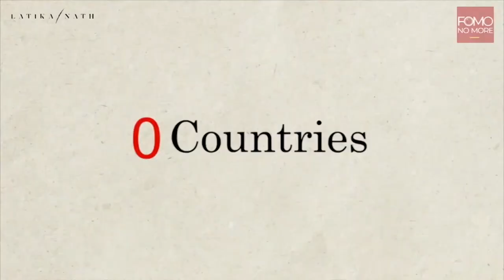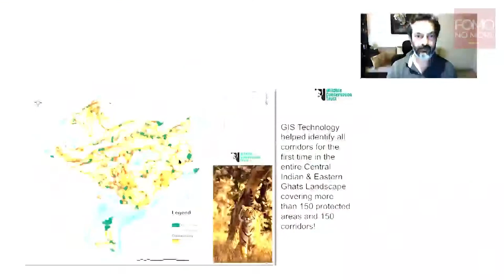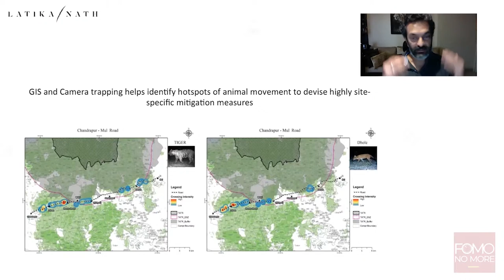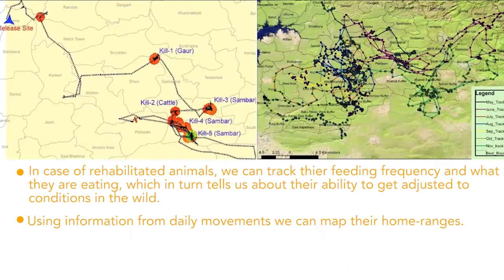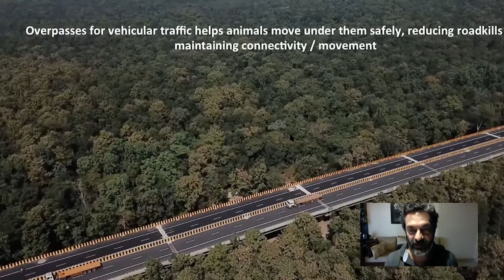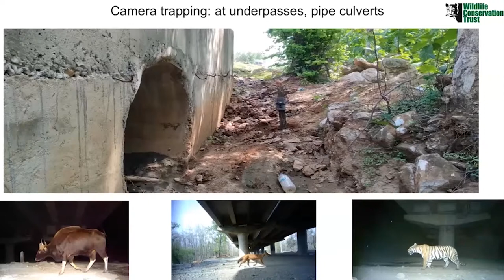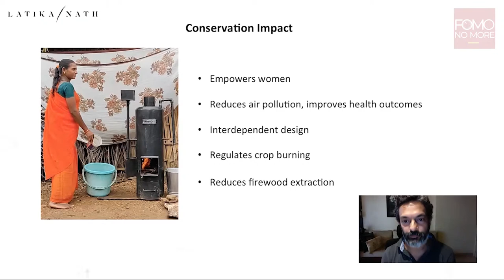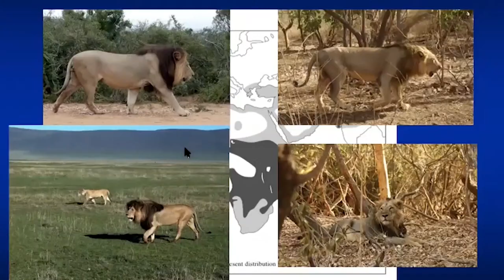BIG CATS : THE INSIDE STORY | E8 | Latika Nath | Anish Andheria | Conservation Science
Dr. Anish Andheria is the President and CEO of the Wildlife Conservation Trust, a not-for-profit working in and around 160 national parks and sanctuaries in 23 states of India.

In this episode of 'Big Cats - The Inside Story', he focuses on the use of Conservation Science to manage habitats and large landscapes. He takes us through his journey of the last many years of his field work and translates beautifully to the common man and policy makers the importance of wildlife for human beings.

Join Anish and Latika for an hour of conversation and stories in Episode 8.